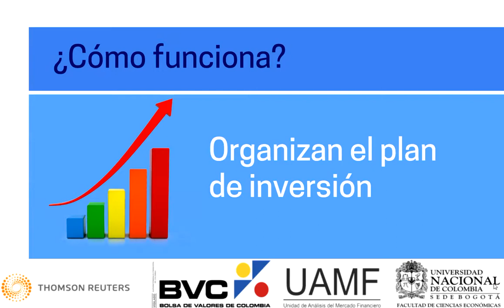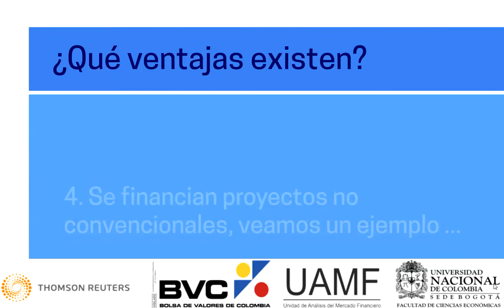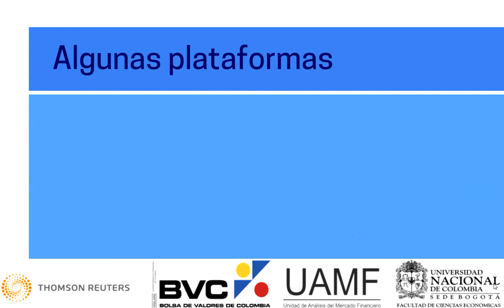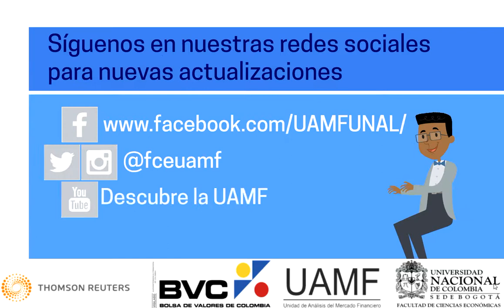Crowdfunding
Siempre estamos buscando nuevos talentos.

linkedin: Unidad de Análisis de Mercado Financiero (Uamf)